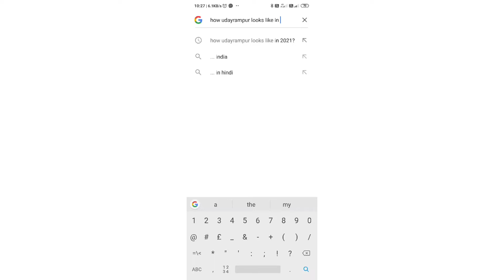Udayrampur 2021🅱️🅾️$$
Different unremarkable species are found in udayrampur,some of them are mentioned in the video. 🦵💪🦶